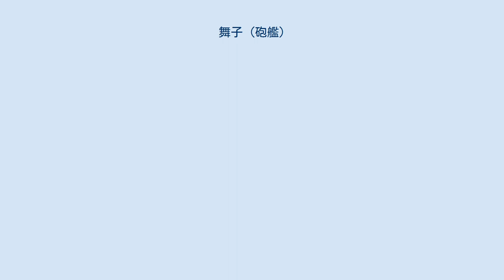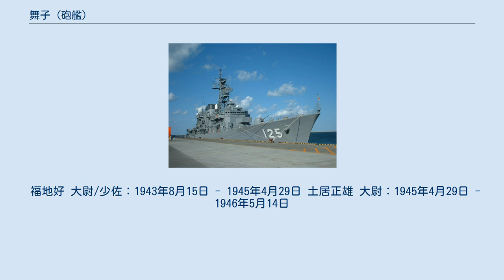舞子 (砲艦)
舞子（まいこ / まひこ）は、日本海軍の砲艦。
元はポルトガル海軍の河用砲艦「マカオ Macau」で、戦時中に日本海軍が購入した。
艦名は神戸市垂水区の景勝地「舞子の浜」にちなんで名づけられた。
 本艦は1909年にイギリスのヤーロー社で起工された小型砲艦で、ポルトガル領マカオの警備艦として発注された艦であった。
同年に竣工後、自力回航は無理なために分解して輸送船に乗せて香港へ運ばれ、現地で組み立てられ就役した。
 1939年9月に第二次世界大戦が勃発したが、ポルトガルは中立国となり参戦しなかった。
その後1941年12月にアジア太平洋地域に戦火が広がり、マカオの周辺を占領した日本海軍がポルトガルとの交渉の上で1943年初頭購入。
同年2月末に引き渡され、香港の海軍第二工作部での改装後、8月15日に二等砲艦「舞子」として軍籍簿に編入。
佐世保鎮守府籍。
第二遣支艦隊、香港方面特別根拠地隊の広東警備隊に編入。
以後、香港や広東方面の哨戒に従事した。
1944年10月1日に軍艦から除かれ艦艇の砲艦に類別が変更された。
 1944年9月、ト号作戦での補給路確保のための水路の掃海に従事。
24日には敵機の機銃掃射で警備隊司令小倉大佐以下4名の戦死者を出した。
 広東で終戦を迎え、中華民国に接収され、中華民国海軍「武鳳（または舞鳳） Wu-Feng」となったが、1949年に中華人民共和国に投降し中国人民解放軍海軍所属の「3-522」となる。
1960年代に除籍された。
 （注）1944年10月1日以降は「砲艦長」。
 福地好 大尉/少佐：1943年8月15日 - 1945年4月29日 土居正雄 大尉：1945年4月29日 - 1946年5月14日